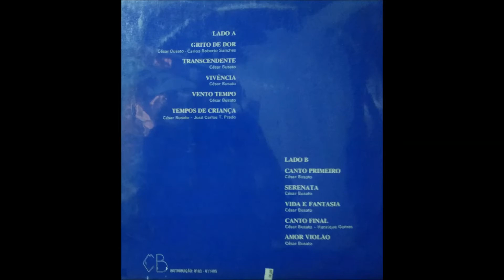Serenata - César Busato